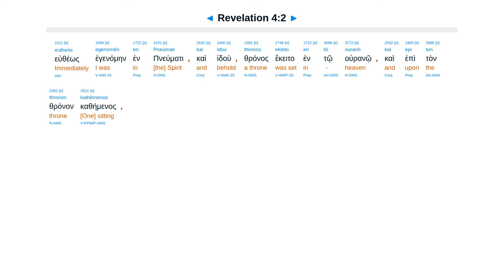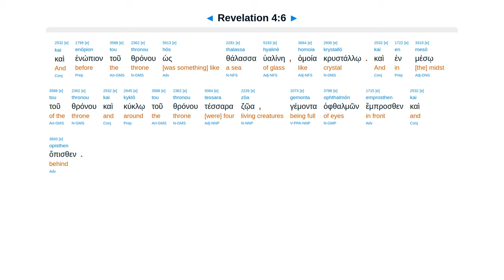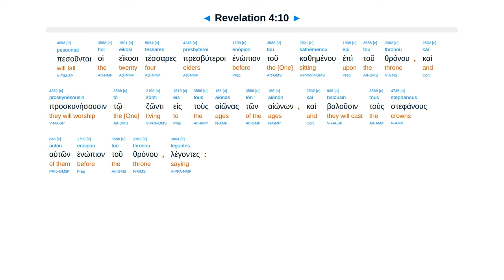Revelation 4 - Interlinear Greek New Testament Bible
Come up. God's throne. 24 elders. 7 torches spirits. Glass sea. 4 creatures. Holy, holy, holy. Worthy.